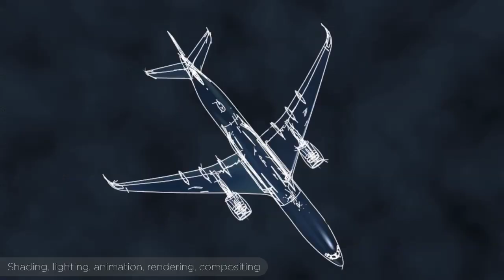JG Loquet - bande démo animation 3D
Bande démo animation 3D de Jean-Gabriel Loquet, infographiste 3D spécialiste animation 3D, motion design, post-production vidéo et VFX.

Modélisation, shading, textures, lighting, animation, simulation, rendu, compositing, montage, étalonnage, VFX.